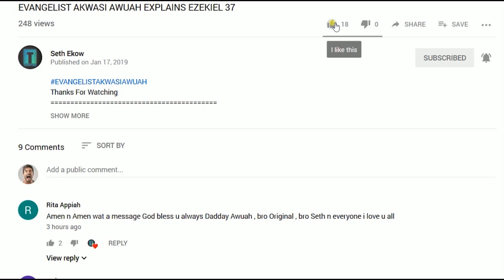JESUS THE PROBLEM SOLVER BY EVANGELIST AKWASI AWUAH